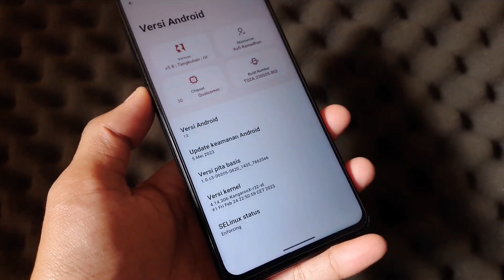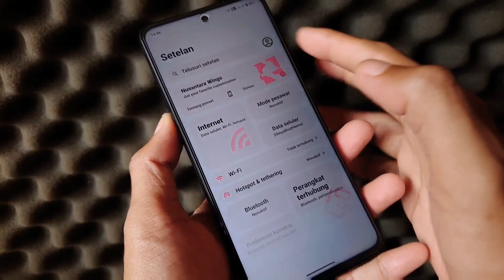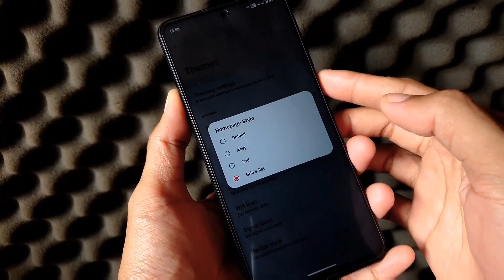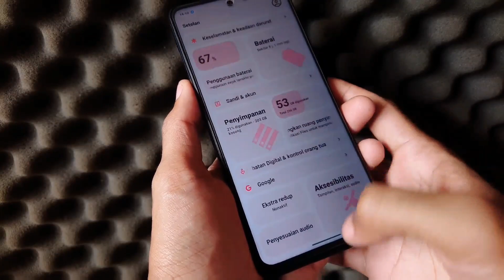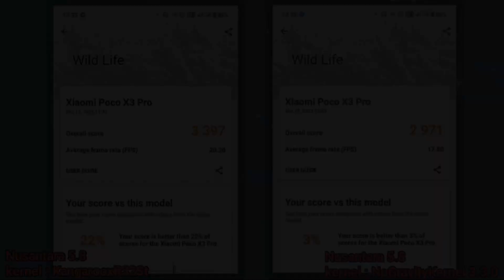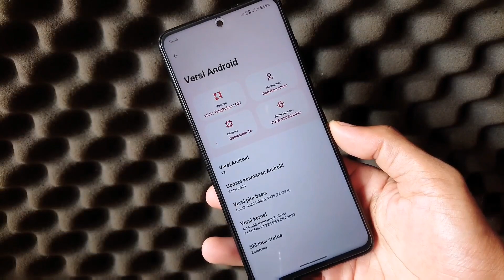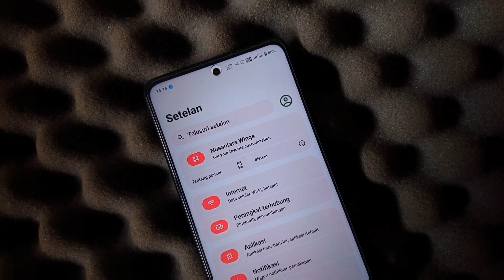Makin Betah 🔥 Makin Bagus aja ni Rom 😱 Nusantara Project 5.8 Tangkuban Perahu !!!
• Cara pakai utk penggunaan awal, dari Custom ROM ke Custom ROM lain:
  - Reboot recovery
  - Flash ROM
  - Reboot system
HOW TO FLASH AND DECRYPTED ANY MIUI ROM
CREDIT: omtiooo
Warning: ❗
Persipapan:
How to flash:
1. Reboot to Recovery
2. FLASH ROM MIUI (apapun itu)
3. FLASH Magisk.zip (wajib flash dan bebas versinya)
4. FLASH systemrw_1.32_flashable.zip
5. Reboot to recovery (lagi)
6. FLASH kihonataDFE.zip
7. Format data (wajib pake yg posisi encrypted atau pertama kali flash jamu)
8. Reboot system
9. Enjoy!
Catatan:
Jadi langkah langkah yang harus dilakukan ketika mau mengganti custom rom :
1. Sayarat wajib Sudah UBL
2. Sudah terpasang TWRP
• Cara Instal Rom
1. Wipe chace/dalvik,Data. / Format data.
2. Instal Fw
3. Instal Rom
4. Kalo mau Root Instal Magisk. ( Kalo gak mau Root gak perlu instal )
NusantaraProject 5.8 | OFFICIAL

Maintainer: @Suzurui

Device: Poco X3 Pro (vayu/bhima)
Android Version: Android 13
Build date: 14/05/2023

Changelog:
• Hotfix build
• Include Leica Camera
• Fixed Calling issue
• Fixed IMS Crashing issue
• Fixed Offline Charging issue
• Revert back to V13.0.2.0 blobs
• Build with ThinLTO for improving some performance

Notes:
• OSS based
• Include GApps
• Firmware: any version
• SELinux: Enforcing
• SafetyNet: should Passed
• Don't PM Dev. Report bug on @GengKapakVayu